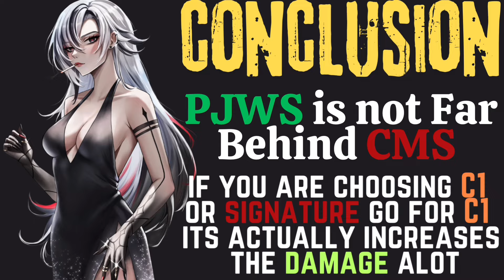CRIMSON MOON vs PJWS Showcase on C0 ARLECCHINO How much Damage differences is There?| Genshin impact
Hello Guyzz Welcome Back To My Another Video ❣️
CRIMSON MOON SEMBLANCE vs PRIMODIAL JADE WING SPEAR showcase on C0 ARLECCHINO

Artifacts set:

4 piece GLADIATOR’s FINALE
CMS and PJWS stats are same
74 Crit Rate and 231 Crit Damage

Sparkel Theme Music EXTENDED - Monodrama (tnbee mix) l Honkai:Star Rail